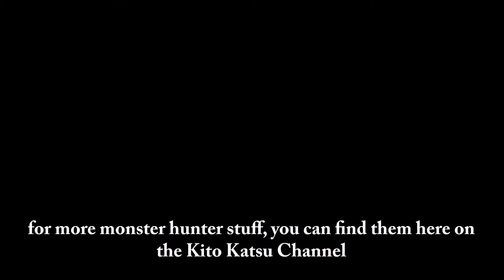Monster Hunter World CE UNBOXING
been really wanting to post this but I have been playing.
that's all I have to say really

the game, product, and music rights are all owned by Capcom
there are no ads nor will there be on this video.
I just wanted to show off some cool stuff from Capcom